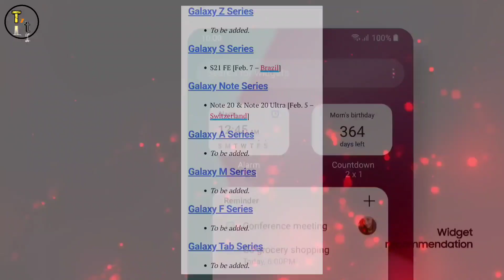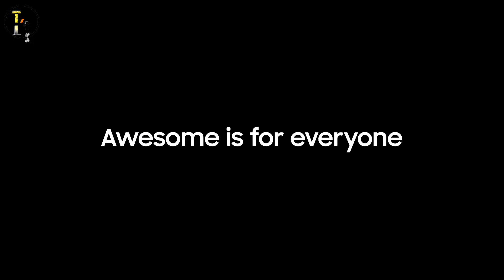Samsung A52s 5g Feb Update | A52s 5g New Update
Hello Friends
            Guys samsung a52s 5g feb update ke baare me aj is video me baat krenge ki a52s feb 2023 update india me kab ayega or samsung a52s new update ko lekr kuch details samne ayi he usi ke baare me baat krenge or sath hi a52s update apko kab tk india me milega uske baare me bhi baat krnege guys agar ap bhi samsung a52s smartphone ke user heto samsung a52s update ke baare me complete information mil jayegi apko is video me ki a52s 5g feb update in india or a52s new update new features apko samsung galaxy a52s 5g me milenge uske baare me bhi btane wala hu so guys agar ap bhi a52s 5g update ke baare me jan na chahte he to samsung 5g update ki is video ko poora end tk jrur dekhna samsung a52s 5g new update ko lekr is video me mein apko poori jankari dene wala hu so guys if you like the vedio plz like share end dont forget to subscribe.

Thanks

a52s new update
samsung a52s update
samsung a52s 5g feb update
a52s February update
a52s update
samsung a52s 5g new update
a52s 5g
samsung a52s 5g update
a52s
samsung a52s 5g
a52s 5g update
samsung a52s new update
samsung a52s
samsung a52s update
samsung galaxy a52s 5g
a52s 5g update
samsung 5g update
A52s 5g feb update
Samsung a52s 5g feb 2023 update
A52s new update features
A52s feb 2023 update
A52s 5g feb update features
A52s 5g feb update kab ayega
Samsung A52s 5G latest update

1. One UI 5 Features  :-

2.  Samsung A52s 5g One Ui 5 Update Full Review :-

3. Install Android 12 Clock In Samsung :-

4. Amazing Features For Galaxy Devices :-

5. Samsung A53 5g First Look :-

6. Samsung A33 5g First Look :-

7. 5g Bands Explained  video Link :-

8. Phone me 5g bands kese check kre video :-

9. Oct 2022 me 5g phone le ya 4g :-

10. Kya 4g phone me 5g chalega ?

11. Jio welcome offer explained :-

Background Credits :-

Track lnformation
Title: book the rental wit it⁷
Artist: RAGE
Genre:hip hop and rap
Mood: dramatic

((((( Toshinz tech )))))